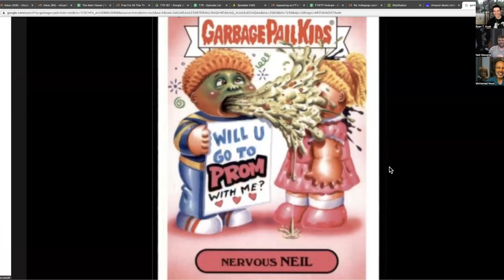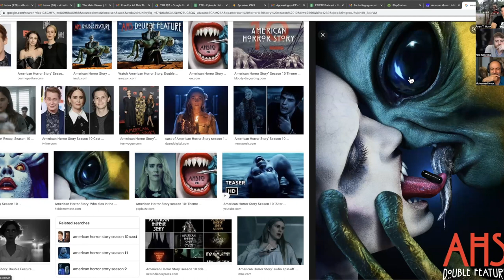Watch the First AMERICAN HORROR STORY | with Neil Patrick Stevens | Review Podcast | WTF #132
A nerd, a scientist, and a writer/director review the first (pilot) episode of "GHOSTS" on Paramount+.

Special Guest: Writer/director, Neil Patrick Stevens

Watch the First is Falling Tower's new podcast, where we watch and review the first (pilot) episode of our favorite and your favorite television shows. If there is a show that you want us to review, drop us a comment and say "WTF Fraggle Rock" or "WTF Who's the Boss." Make sure to tell us where to stream it!